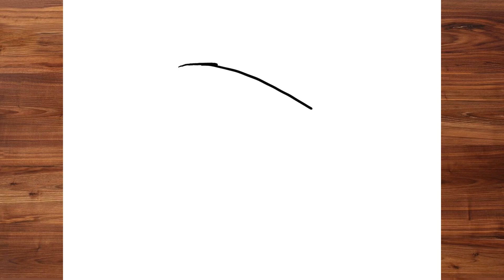How to Draw Sasuke (Amaterasu) Tutorial Step by Step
Come on, grab your paper and pencils, then let's drawing together